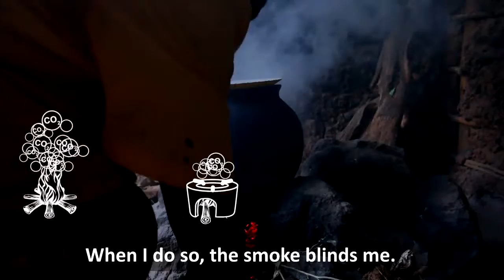Contribute to CO2 Emission Reduction by supporting supply of RDIS's Improved Cook Stoves!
RDIS Project for Supplying Improved Cook Stoves in Rwanda.

RDIS organisation with support from United Evangelical Mission (UEM) and Klima-Kollekte has produced this promotional video film for its Improved Cook Stoves project so as to promote it to the audiences in Rwanda, in Germany and elsewhere.

The aim of the film is to enable the audiences to understand the idea of the project and to be convinced that buying emission certificates from this project does not only reduce the CO2 emissions from cooking, but also reduces poverty and contributes to the people’s health, as there is less smoke in the respective houses.

In addition, the film calls for Churches, Organizations and private people to tackle Climate Change by compensating their emissions. With the help of the voluntary carbon market, private companies and organizations can directly support climate protection projects such as RDIS Project for Supplying Improved Cook Stoves in Rwanda.

RDIS organization
Makera Cell, Cyeza Sector, Muhanga, Rwanda